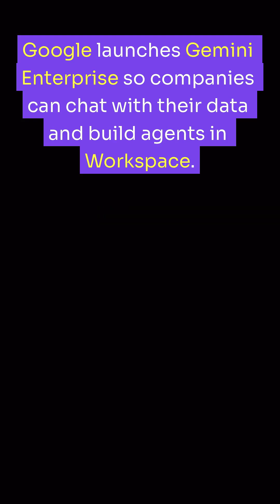AI and Tech This Week in 60 Seconds: Oct 6-12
Seven stories in 60 seconds. ChatGPT apps, AgentKit, AMD’s GPU deal with OpenAI, Gemini Enterprise, the EU’s Apply AI plan, chip supply twists, and Europe’s new biometric borders. Full breakdown in the main video.